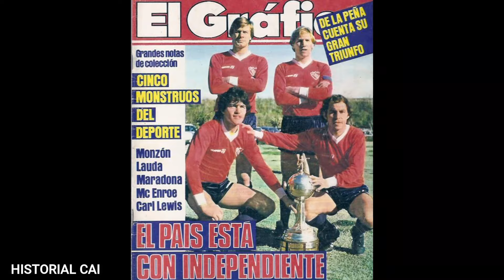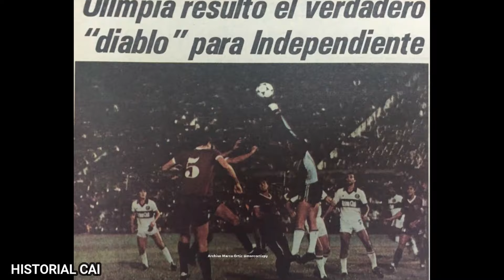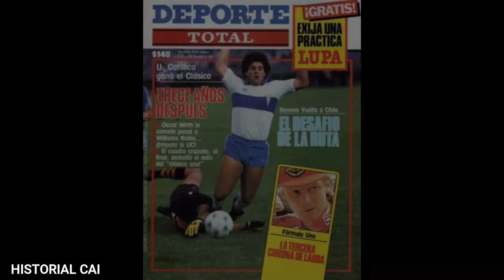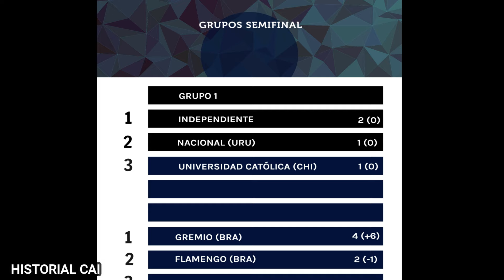INDEPENDIENTE Grupo Semifinal Recorrido Libertadores 1984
00:00 Intro
02:23 Nacional- Independiente
04:45 Gremio- Flamengo
11:47 Universidad Católica- Independiente
15:33 ULA- Flamengo
17:41 ULA- Gremio
19:21 Tablas de posiciones/ La próxima Roja
En estos canales construimos el Historial del Club Atlético Independiente.
En Historial 1 publicamos el "Recorrido" en el que seguimos al Rojo (con datos históricos, formaciones e imágenes, y también de los otros partidos); y los perfiles de los jugadores históricos.
El Historial 2 es una videoteca para el hincha de Independiente Algunos videos son inéditos y otros resubidos. Y también subimos videos de los partidos actuales. Todo ordenado en listas
Es un canal hecho por hinchas, que cuenta con la colaboración de otros fanáticos, y abreva en fuentes de periodistas, historiadores, coleccionistas y estadígrafos. Los más asiduos: Chris Nicholas, Victor Rodriguez, Claudio MdP,  Claudio Keblaitis, Tony Santos, Beto Tisinovich, Charly Bonora, Norberto Cimino, El Gallego Enrique, Daniel Galoto... GRACIAS!